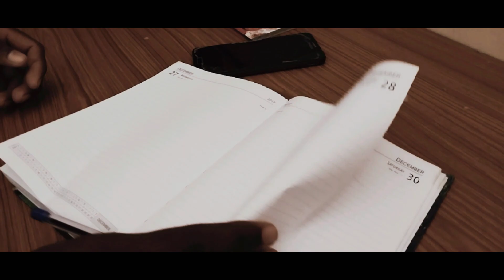MONARCH - KANNADA SHORT MOVIE | A KIRAN FILM |MANOJ | SWATHI | SHOBITH | MOHAN | MANU